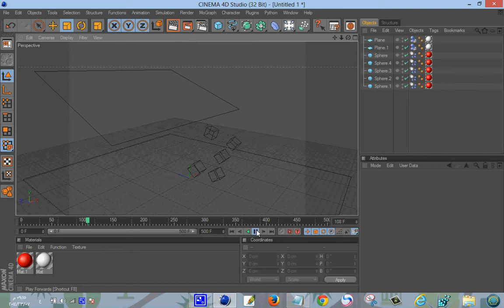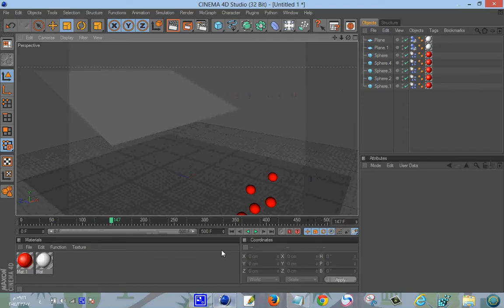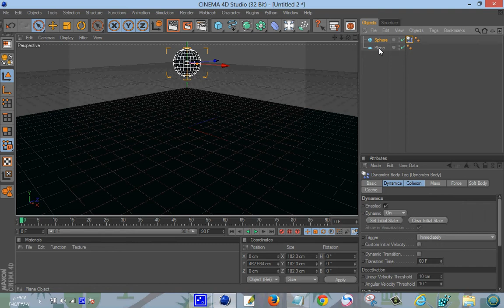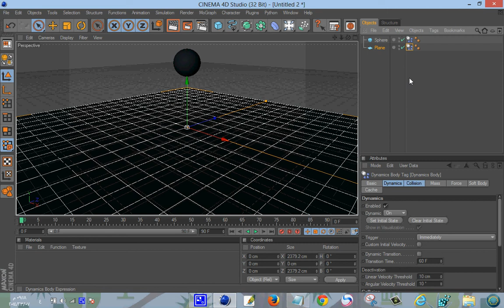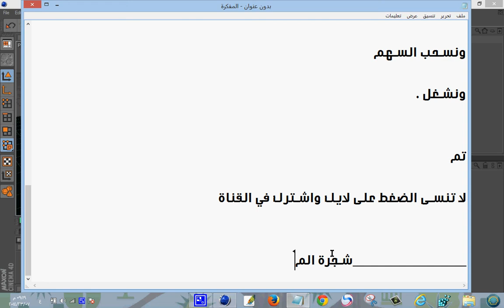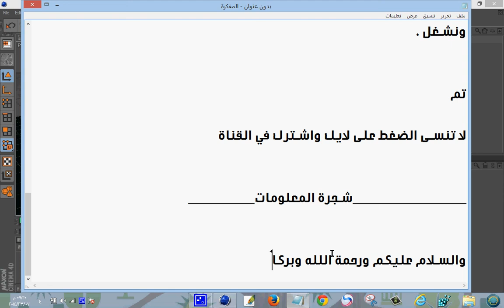الحلقة36:سينما فور دي وضع الجاذبية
الوصف :
طريقة تحريك  الكرة بطريقة سهلة (تلقائياً) سينما 4D
يعني الارضية تجذب الكرة او اشياء اخرى. مثل هذا العمل

لاكن الكمبيوتر بطيئ انا اسف سوف اشرح لكم الطريقة .

! اولا : نفتح ارضية , نفتح كرة

! ثانياً: نرفع الكرة عن الارضية .

وتابعوا باقي الكلام شرح

لاكن الارضية يجب ان نوقفها تابعو

نكتب هنا 500

ونسحب السهم

ونشغل .